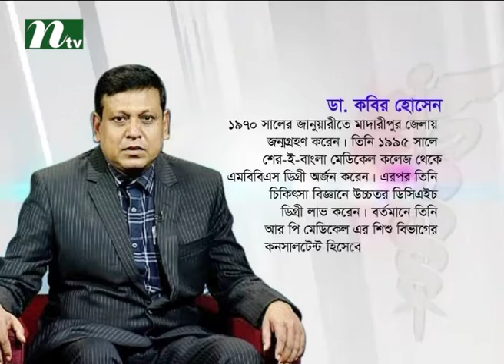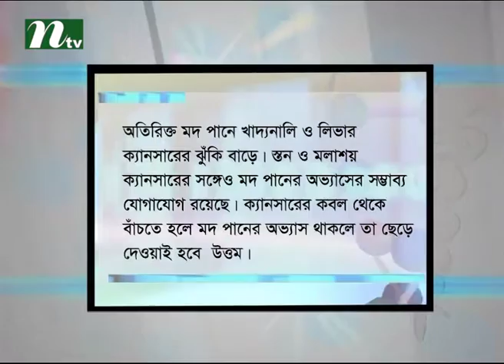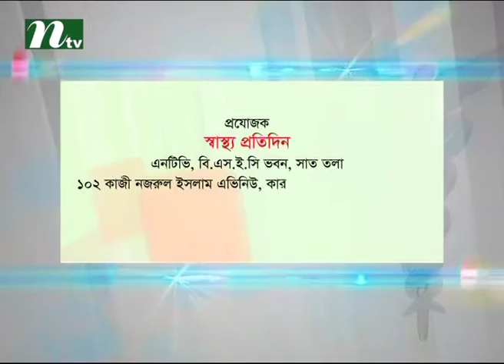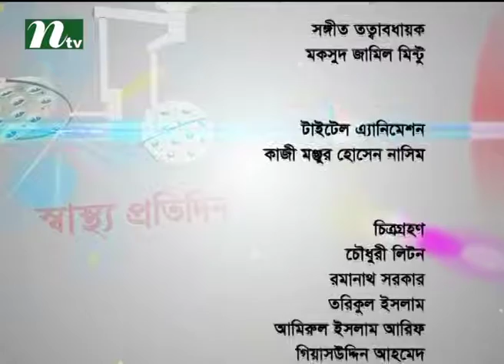শিশুদের সর্দি-কাশির সমস্যা সমাধানের উপায় | ডা. কবির হোসেনের পরামর্শ | স্বাস্থ্য প্রতিদিন ২৫৭৫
Children's Cough : Causes and Treatments | Advised by Dr. Kabir Hossain | Shastho Protidin | EP 2575 | Presented by Dr. Shanjida Hossain | Produced by NTV | Country: Bangladesh 💙 Make sure to Subscribe to NTV HEALTH and Turn the Notifications Bell 🔔 ON!